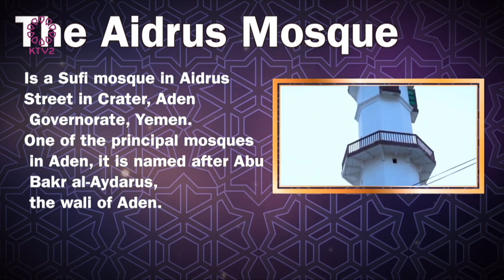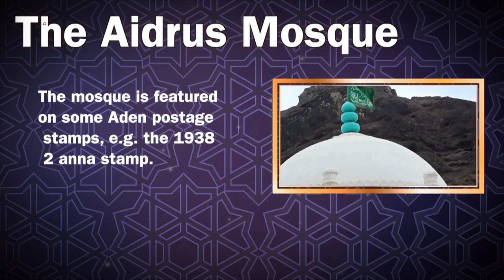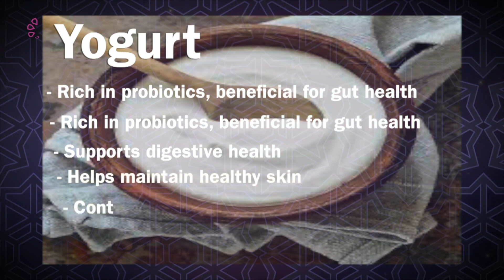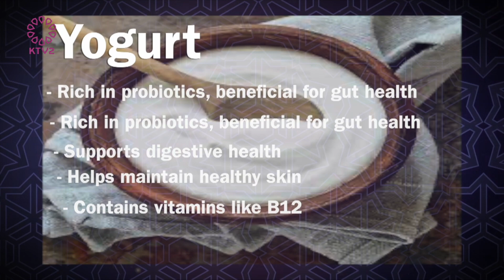Cultural Flavors: Ramadan Edition EP04-Yemen — Feat. Special Guest Host Lucy Moore and Amal El-Beedh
In this special episode of Cultural Flavors Ramadan Edition, Guest host Lucy Moore joins Dr. Mohammad Al-Qattan as they welcome their special guest from Yemen.

Cultural Flavors: Ramadan Edition airs daily during Ramadan right after Iftar only on KTV2

Directed by Abdullah Dashti and AJ ALMazeedi